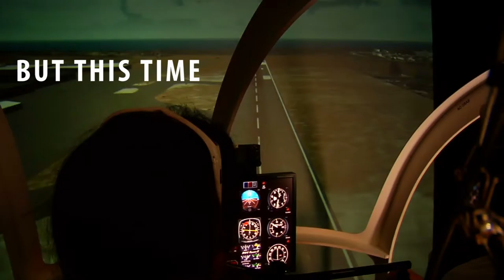Arch Enemy by Leo J Maloney Book Trailer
In this gripping and authentic thriller by an author with personal experience in Black Ops, it’s up to ex CIA agent Dan Morgan and his team to stop a criminal mastermind who has launched a violent plot to destabilize the world’s balance of powers.